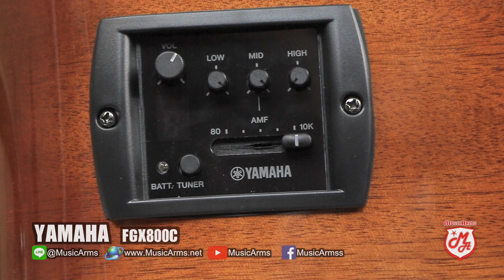YAMAHA FGX800C | กีต้าร์โปร่งไฟฟ้า [ MA รีวิว ]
Yamaha FGX800C
กีตาร์โปร่งไฟฟ้างานดีแบรนด์ดังที่นักดนตรีทุกคนต่างยกนิ้ว รุ่นนี้ทาง Yamaha เลือกใช้ไม้หน้าเป็นท็อปโซลิดสปรู๊ซหรือไม้แท้ทั้งแผ่น ทำให้เมื่อเวลาผ่านไปนานเนื้อไม้จะแห้ง ซาวด์จะหวานละมุนมากขึ้น ส่วนข้างและด้านหลังใช้ไม้นาโต้และไม้โอกูเม่ เป็นไม้พันธุ์เดียวกับมะฮอกกานีแต่นิยมปลูกในเอเชีย จึงได้ซาวด์ที่คล้ายคลึงไม้มะฮอกกานี มีความหนาและอบอุ่น ผสมผสานกันได้อย่างลงตัว
ลิ้งข้อมูลและราคา Yamaha FGX800C

กีต้าร์โปร่ง/โปร่งไฟฟ้าYamaha  เพิ่มเติม

กีต้าร์โปร่ง/โปร่งไฟฟ้า ทั้งหมด

Inbox : m.me/musicarmss
สนใจมาหน้าร้าน ^^